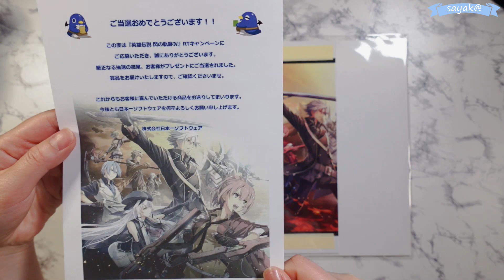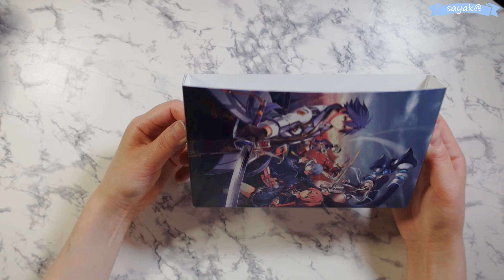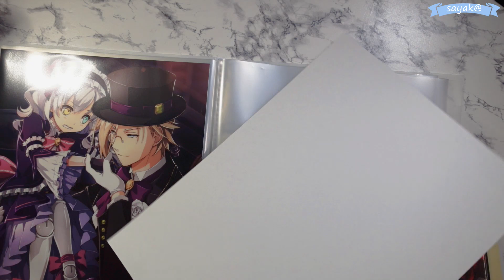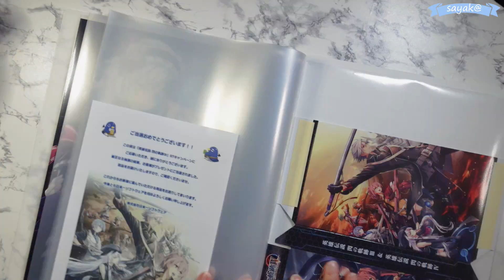【日本一ソフトウェア様】Twitter RT プレゼント頂きました～♪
Nintendo Switch版『閃の軌跡Ⅲ』『閃の軌跡Ⅳ』発売
おめでとうございます！！ありがとうございます！！

宣伝活動には余念がないです( ･´ｰ･｀)ｷﾗﾝ

本当は買いたいんだ･･･
お空からお金降ってこないかな･･･
いや逆に怖いからやっぱり働きます･･････

私はトロフィーが好きだからやっぱこれからもPS機かなぁ！

2021年5月 収録

*BGM*
閃の軌跡Ⅳ オリジナルサウンドトラック
『斉いし舞台』